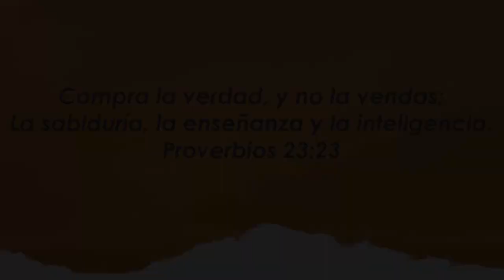Centro Familiar de Adoración | Devocionales en casa | Miércoles 26/08/20 | Celestina y Pablo Gorjón